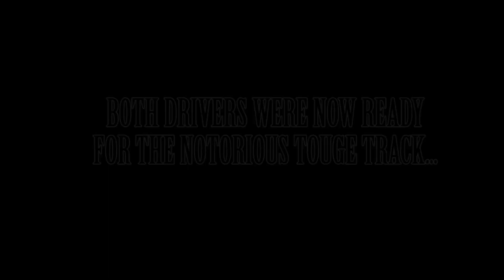zuridrift school sucks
Teaching two dudes to run ebisu touge track in 30min